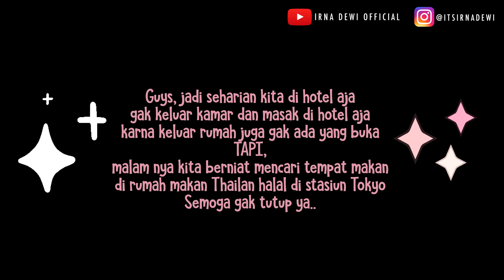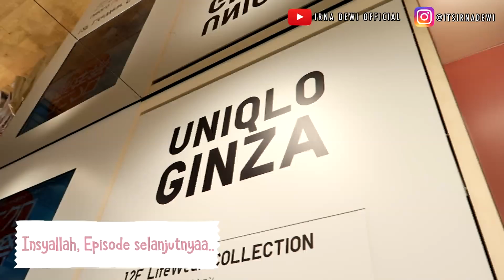TAHUN BARU DI JEPANG SEPI BANGET, SEMUA TUTUP